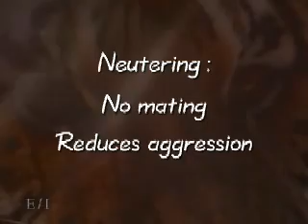Animal Rescue - Pet Overpopulation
This "Animal Rescue" topic is about overpopulating pets.